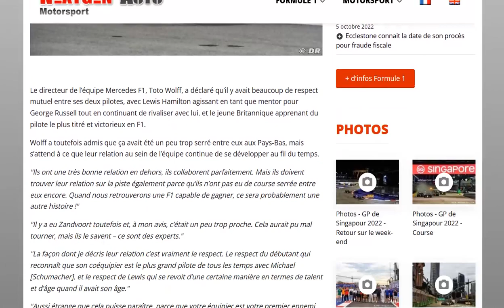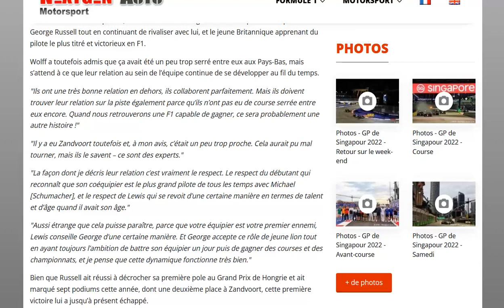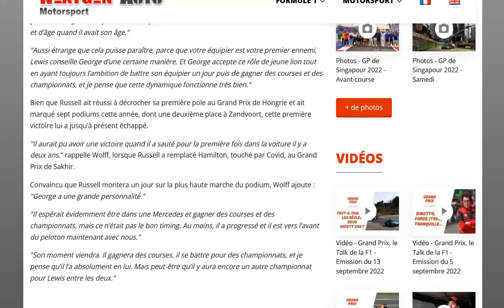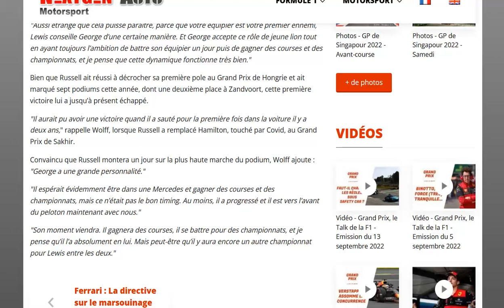Wolff : Russell et Hamilton s'entendent très bien hors piste !